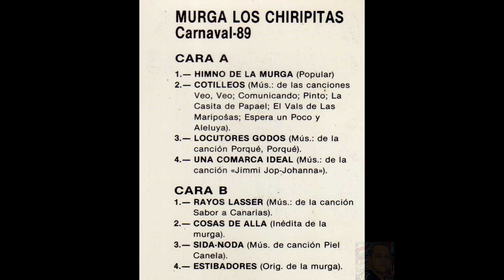1989 Carnaval Las Palmas G.C. - Murga Los Chiripitas -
Carnaval de Las Palmas de G.C. 1989, murga Los Chiripitas desde La Atalaya de Santa María de Guía (Gran Canaria).